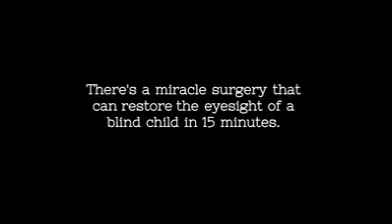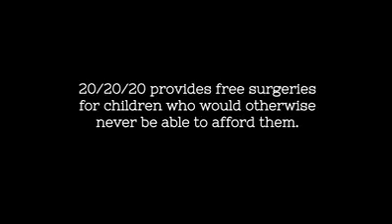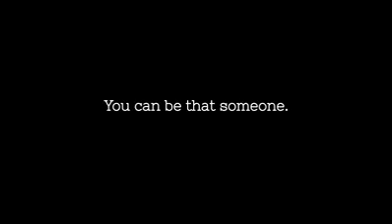Сохор эгч дүүс анх удаа гадаад ертөнцийг харж байна